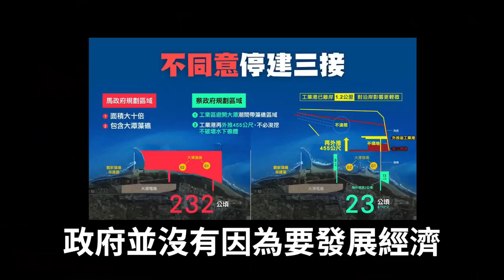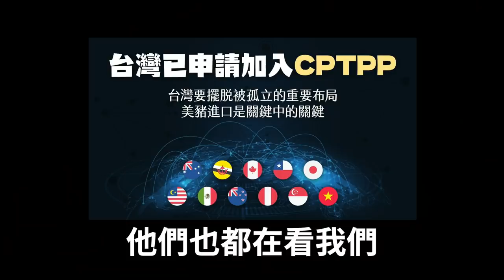就看這支！蔡英文凱道公投演說紀錄！看完出門投票！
如果你身邊還有對這四項公投猶豫的朋友，請用最後五分鐘，聽聽小英總統怎麼說：

也許你重視生態保育，但現階段的三接再外推方案，已經是對生態保育衝擊最小，又能減少南電北送、降低中南部空污，確保供電穩定的雙贏方案。

❌停建三接請投「不同意」

也許你對核電有期待，但重啟核四所要耗費的大量時間與金錢，我們應該用在具有未來性的能源開發上。且核四危險老舊，核廢料無處可去。

❌重啟核四請投「不同意」

2018年的經驗告訴我們，長長的投票隊伍，不會省下大家的時間。為了台灣的民主發展，攸關國家重大議題的投票，不應該被選舉綁架。

❌公投綁大選請投「不同意」

美牛已經開放九年，從沒有造成食安問題，消費者仍然可以自由選擇；且今年進一步開放美豬後，美國不僅宣布重啟TIFA對話，美豬進口也與台灣能否參加入CPTPP有直接的關係，是台灣擺脫被國際孤立的重要布局。

❌反美豬進口請投「不同意」

這四案公投，都是影響國家未來的重大政策，請大家一定要出門投票！

現在就轉傳影片，分享給你還在猶豫的親友們，一起投下 四個不同意，讓台灣更有力！